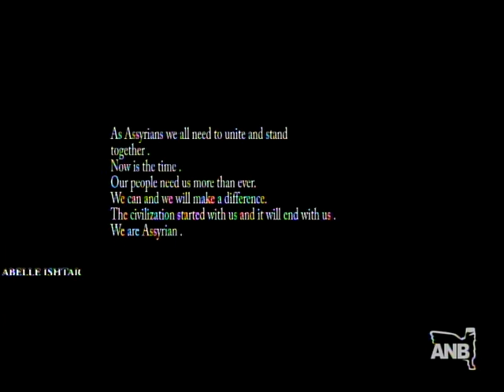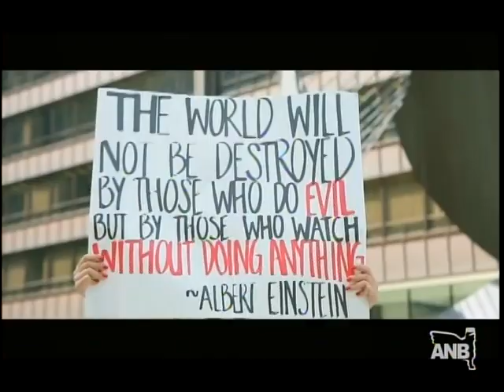ANB Presents Live Interview Carlo Ganjeh Hosted By Maryam Shamalta